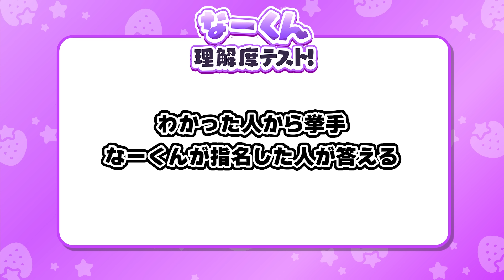【神回】すとぷりの活動史上一番の放送事故は？！ななもり理解度テストが楽しすぎたｗｗｗ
大好評のすとぷりメンバー理解度テストシリーズ！
今回は誕生日を迎えたなーくんです！
お楽しみにっ✨

【神回】大阪出身！笑いの天才！最強エンターテイナー"ジェル"の全てがわかる！メンバー理解度テストで大爆笑wwwww【すとぷり】

【公式生放送！】お誕生日スペシャル企画！罰ゲームありご褒美ありの"ころんくん"理解度テストｗｗｗｗｗ【すとぷり】

🍓すとぷり初のアニメ映画化決定🎉

　劇場版すとぷり はじまりの物語🍓
　～Strawberry School Festival!!!～

✨2024年夏、全国の映画館にて公開決定！

🍓すとぷりの完全オリジナルゲームアプリ！🍓
✨すとぷりWith!!(すとうぃず)✨
🍓3月17日(日)サービス開始！✨✨

🍓"すとぷりWith!!(すとうぃず)"テーマソング🍓

🍓最高の1曲！みんなはもう聴いてくれたよね？✨️🍓

🍓98万再生突破！たくさんのコメントも高評価もありがとう！✨🍓

🍓【神回】大人気歌い手！ボカロP！ゲーム実況者！YouTuber！に『お泊りしよ？』とLINEを送って既読が付いたら負けの誤爆チキンレースがヤバすぎたWWWWW【すとぷり】🍓

🍓【神回】大人気歌い手!声優!Youtuber!に『今からご飯行かない？』と突然呼び出して実現できる人望オバケメンバーは誰だＷＷＷＷＷ【すとぷり】🍓

🍓 すとぷりのおすすめ実写カメラ動画はこちらっ！🍓
【神回】メンバー本当は仲が悪い説『全員一致ゲーム』で検証してみた結果www【すとぷり】
【神回】究極の頭脳戦「9マス鬼ごっこ」を歌い手6人でガチ対決！罰ゲームがヤバすぎたwww【すとぷり】
【神回】気配斬り1本勝負！最強&最弱王決定戦が楽しすぎたwww【すとぷり】
【神回】激辛罰ゲームあり！有名店のカレー5種を目隠しで当てろ！【すとぷり利きカレー選手権】

🍓🌸すとぷり 2024 Spring オフィシャルグッズ🌸🍓
🍓STPR ONLINE STOREにて発売決定!!✨✨
🍓3月16日(土)18:00から受付スタート！✨
👇詳しくはこちらをチェック！👇

【受付期間】
2024年3月16日(土)18:00～2024年3月31日(日)23:59

🍓オリジナルゲームアプリ！"すとぷりWith!!(すとうぃず)"